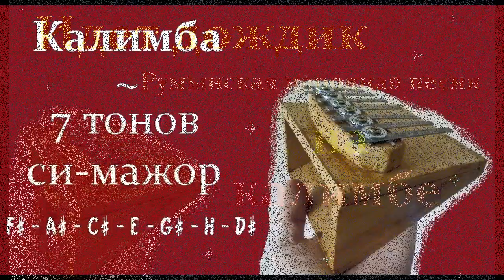Romanian folk song - kalimba cover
Romanian folk song "It's Rain" on a kalimba solo.
Румынская народная песня "Идет дождик" на калимбе.